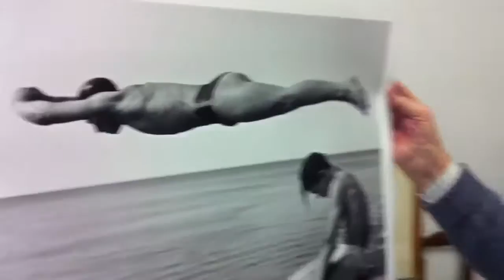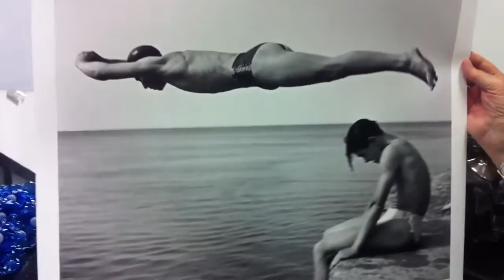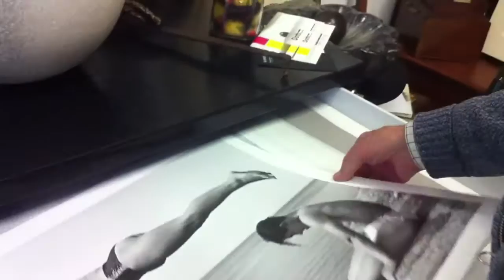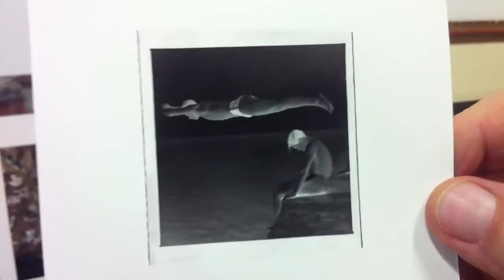Dammi il Tiro - "Il tuffatore" di Migliori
Storia di una delle fotografie simbolo dell'esate e del mare scattata nel 1951 dal fotografo bolognese Nino Migliori sul molo di Rimini. Anche sul blog Dammi il Tiro